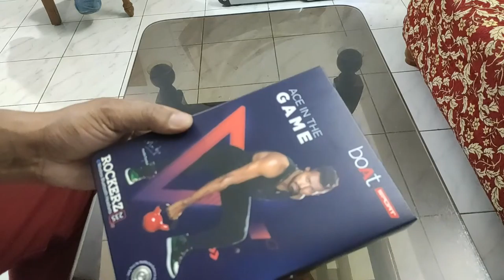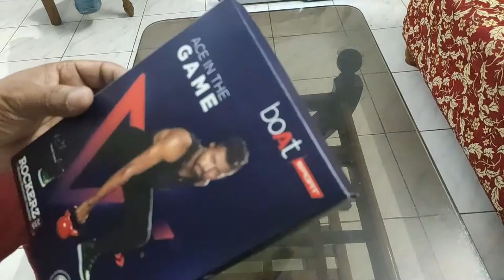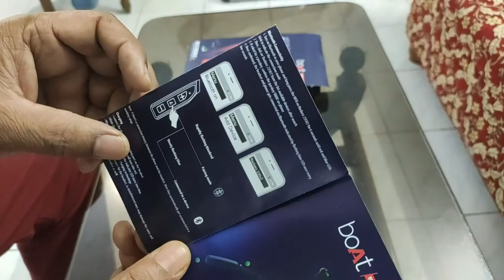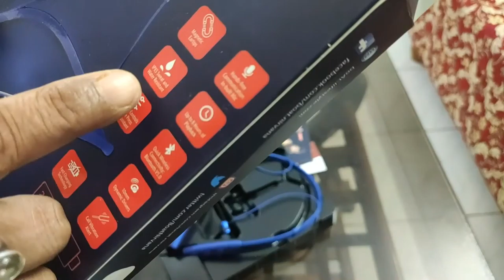boAt Rockerz 235 V2 Neckband Bluetooth Earphones Unboxing & Review | Under RS 1500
Let music brighten up your mood anytime, anywhere with the boAt 235v2 Fast Charging Bluetooth Headset. This Bluetooth headset features a Call Vibration Alert, a Fast Charging Technology, and Easy Access Controls to listen to and manage your favorite music with ease.

Model Name -Rockerz 235v2
Color- Blue
Headphone Type- In the Ear
Inline Remote- Yes
Sales Package- Rockerz 235v2, Additional Earbuds(S&L), Micro USB Charging Cable, Manual, Warranty Card
Connectivity- Bluetooth
Headphone Design- Earwings

Product Details--
Sweat Proof- Yes
Deep Bass- Yes
Water Resistant- Yes
Designed For-All Smartphones
With Microphone- Yes
Sound Features
Other Sound Features- HD Sound
Connectivity Features
Wireless Type-Bluetooth
Bluetooth Version
5.0
Bluetooth Range
10 m
Other Power Features
Fast Charging Technology
used gadgets.